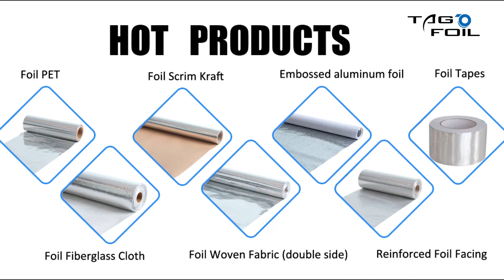Application of Aluminum foil insulation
Wuxi Tago Technology Corporation is mainly for the aluminum foil materials. The material we produced is: Aluminum foil+kraft/woven fabric/fiberglass Aluminum foil +PE MPET+PE Aluminum foil +Scrim+PE PP+scrim+kraft paper Aluminum foil tape Should you have any interest, this is welcome! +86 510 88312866